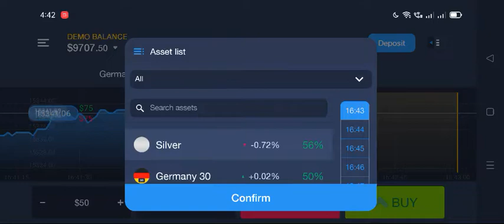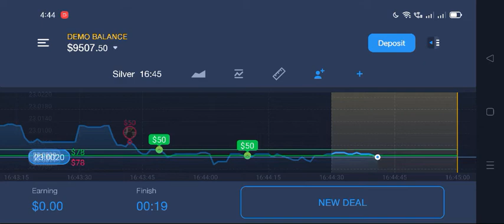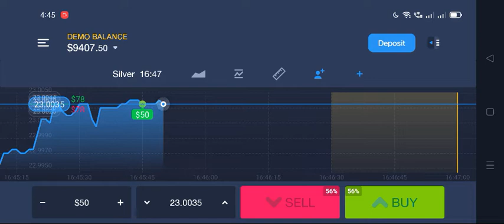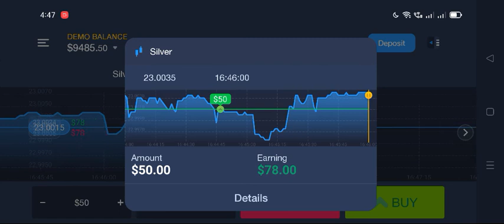SILVER INDEX BUY AND SELL TREND AS OF 11 February 2022 4:47 EARN INCOME THROUGH TRADING